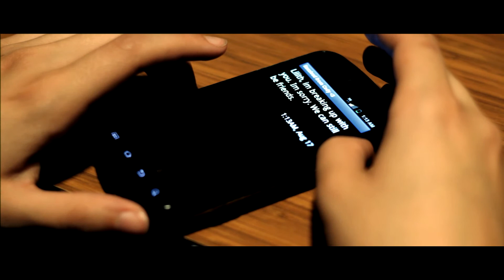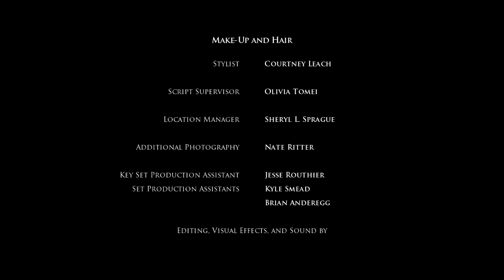Lucid (2014) - Short Film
A short film about conquering demons.

Lucid is a short film written about addiction and conquering demons. This incredibly personal story focuses on Lilith, who walks into her first addiction counseling meeting and hears the stories of the entire group.

Rather than focus solely on the heart-wrenching incidents that force addicts to seek help, we are also exploring the fellowship that goes hand in hand with these groups - the tight-knit friendships that people rely on to help each other.

Loaded with personal accounts and real-life examples, the script drips with emotion and ‘heaviness,’ asking the viewers to reach inward to change and reach outward for others.